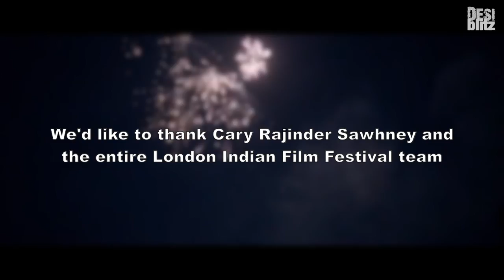SOLD | Exclusive Gupshup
DESIblitz met up for a gupshup with director Jeffery D. Brown and producer Jane Charles of the incredible film SOLD which opened the London Indian Film Festival 2014. Starring Gillian Anderson, the film tells the story of human trafficking, especially young girls.